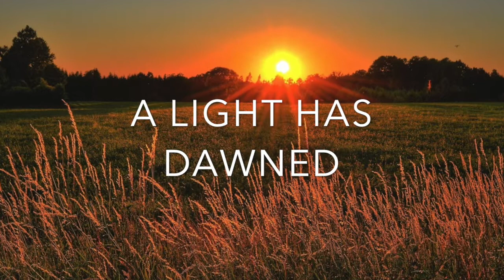A light has dawned - a sermon delivered by Simon Downing on 13th December 2020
The sermon from our worship service followed by communion.